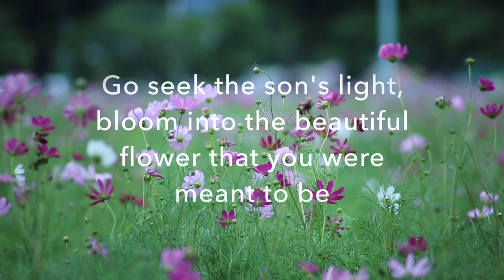Life is like a Flower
Heartfelts by Lori Garner